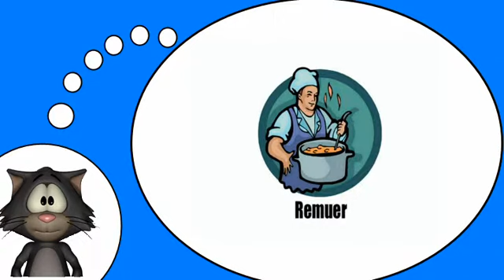Io amo la lingua francese = La cucina e la cottura # I verbi # 2